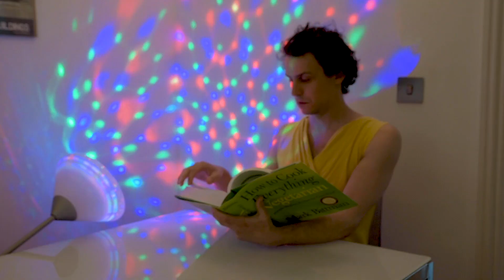Climate scientist explains Extinction Rebellion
Extinction Rebellion have been causing disruption in the name of preventing catastrophic climate change. But what are the organisation's aims? And how do they compare to our understanding of global warming?

==MORE INFO & REFERENCES==